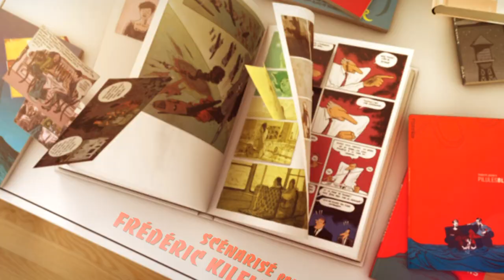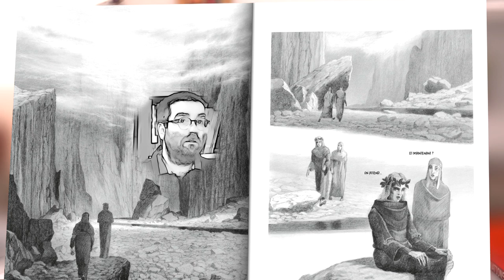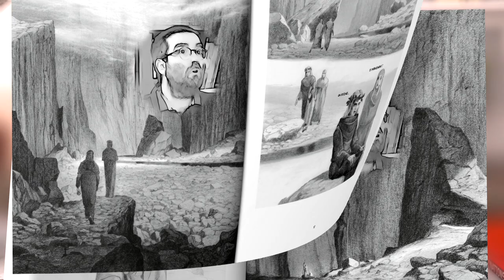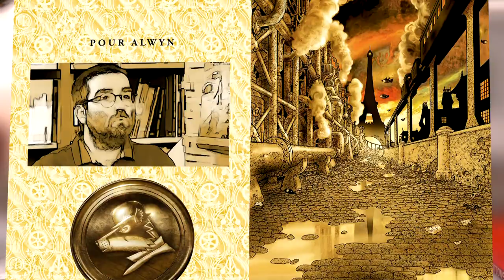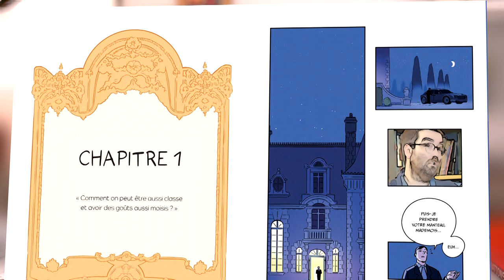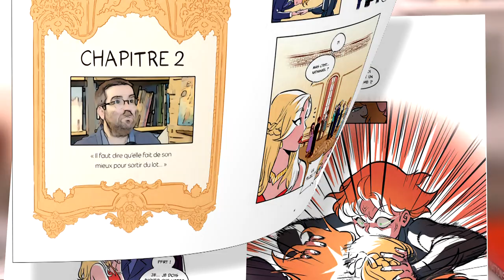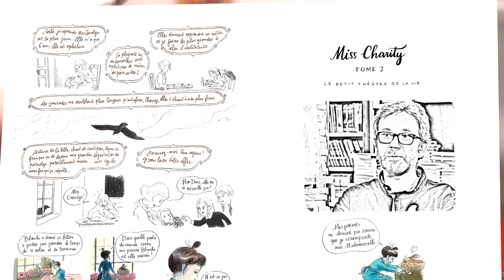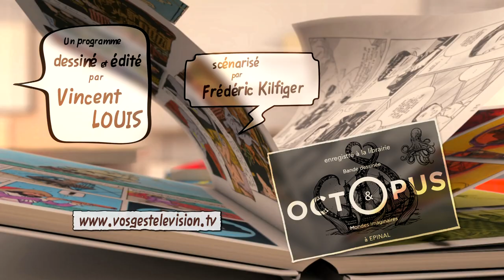Case à bulles du 16 février 2023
NeoForest de Fred DUVAL & Philippe SCOFFONI - éd. Dargaud

 « Trois personnages, trois destins et trois sentiers différents : voyage initiatique pour Blanche ; piège et intrigue de palais pour le comte Cocto, père de Blanche ; chemin de la rédemption pour Greem. Le tout se jouera dans une seule histoire et dans un lieu unique : NeoForest, la Grande Forêt Centrale, au temps du NeoFéodalisme, quand les hommes maîtrisent la génétique, avec tous les problèmes et les drames que cette technologie peut engendrer. »

 L'enfer de Dante de Gaëtan & Paul BRIZZI - éd. Daniel MAGHEN

 « L’Enfer est la première partie de la Divine Comédie de Dante, un grand classique de la littérature italienne. Si le récit est complexe, l’idée centrale est simple. Guidé par le poète Virgile, Dante traverse les neuf cercles de l’Enfer pour retrouver sa bien-aimée Béatrice au Paradis. Paul et Gaëtan Brizzi ont réalisé un travail remarquable de réécriture pour rendre accessible cette œuvre réputée difficile sans la dénaturer et trahir l’esprit du génie italien. Ils ont su la traduire en bande dessinée tout en veillant à préserver l’essentiel : un goût pour la démesure, la tension dramatique du récit et la noirceur inévitable du propos.»

  Kleos ( Vol. 01/2 - Livre I - Celui qui rêvait de gloire )
    de Serge LATAPY, Mark EACERSALL et Amélie CAUSSE  - éd. GrandAngle

 « Un jeune et pauvre pêcheur grec, qui rêve de gloire, part à la folle poursuite de pirates…
En 499 avant J.-C., les Grecs vivent en petites communautés, cités souvent rivales mais partageant un même mode de vie, des dieux et surtout une langue, qui les différencie des « barbares »...
 Baigné par L’Iliade et L’Odyssée, dont il connaît chaque vers, le jeune Philoklès rêve d’exploits. Alors, quand des pirates pillent son île, ce misérable pêcheur s’élance à leur poursuite, déterminé à forcer son destin. Tel son modèle Achille, il veut anéantir ses ennemis et accéder à la gloire éternelle (kleos aphthiton)…
 De mésaventures en rencontres fortuites, son héroïsme va être mis à mal, tout comme l’idée qu’il se fait du monde – et de lui-même.. »

 Grandville de Bryan TALBOT      - éd. Délirium

 « Il y a deux cents ans, l’Angleterre perdit la guerre contre Napoléon. Comme le reste de l’Europe, elle fut envahie par la France et la famille royale fut guillotinée. »
 « Bienvenue dans un monde où l’Empire Français règne sans partage depuis sa capitale rebaptisée Grandville. Mais la situation est loin d’être idyllique : les beaux quartiers au faste sans pareil de la Belle Époque peinent à dissimuler les fissures d’un Empire qui commence à vaciller, en Europe comme dans les lointaines colonies. La contestation sociale gronde de plus en plus fort, exacerbée par les attentats des groupuscules anarchistes et les tensions ravivées avec le voisin Anglais. C’est dans ce contexte explosif que l’inspecteur LeBrock de Scotland Yard arrive dans la capitale de l’Empire pour enquêter sur une mystérieuse vague de crimes et de suicides.»

 Thorgal Saga ( Tome 1 : Adieu Aaricia ) de Robin RECHT   - éd. Le Lombard

 «Le temps est le plus cruel des dieux… Couronnée de cheveux blancs, Aaricia a rendu son dernier souffle. Au crépuscule de sa vie, écrasé par la douleur, Thorgal se voit proposer l'anneau d'Ouroboros par le perfide Nidhogg. Qu'il le mette à son doigt, et il pourra retourner dans son propre passé, et revoir sa bien-aimée. Qu'importe le prix à payer, il est des tentations auxquelles même le héros le plus pur ne peut résister…»

  En JEUNESSE :

  Colossale ( Tome 1  ) de RUTILE & Diane Truc    - éd. Jungle

 « La série aux six millions de vues sur Webtoon ! »
 « Jade, fille d’une famille aristocratique, est obligée de suivre le plan de vie que lui imposent ses parents. Entre ses études dans un prestigieux lycée et sa participation à de luxueuses soirées mondaines, tout est fait pour qu’elle trouve le galant idéal et sauve sa famille de la ruine. Seul problème, Jade n’a qu’une obsession : la musculation ! Une passion qu’elle tente de cacher pour éviter le jugement… Mais comme on dit  » Chassez le naturel, il revient au galop ! »

  Miss Charity ( Tome 2 : Le petit théâtre de la vie )
 de Loïc CLÉMENT & Anne MONTEL d'après le roman de Marie-Aude MURAIL - éd. Rue de Sèvres

 «À 15 ans, Charity n'est plus vraiment une enfant. Tandis que sa mère songe à la faire entrer dans le monde, la jeune fille curieuse peine à trouver ses marques dans la vie. Loin de ses précepteurs Herr Schmall et Blanche, plongée en pleine tragédie, ses passions d'antan ne suffisent plus à la stimuler complètement. Charity va dès lors découvrir les joies de l'insouciance auprès d'Ann, sa cousine frivole, mais sera également confrontée aux moments douloureux de l'existence avec son pauvre cousin Philip et l'intense Tabitha.»